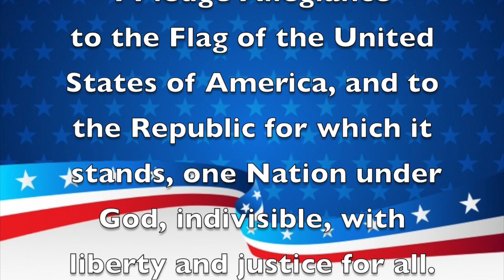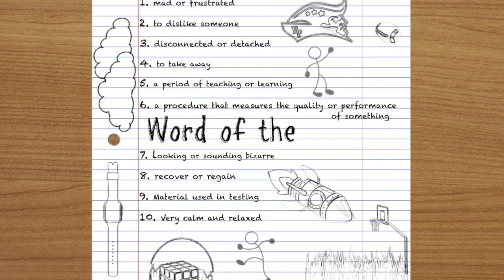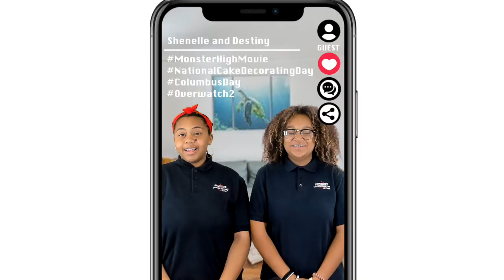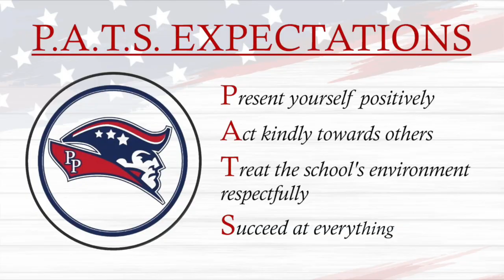Morning Announcements October 10th, 2022